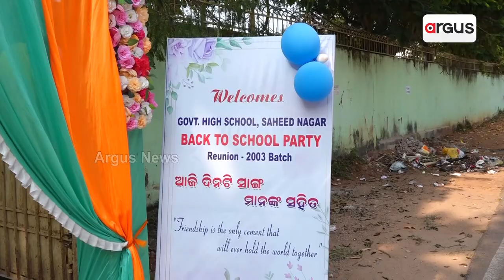ସହୀଦନଗର ହାଇସ୍କୁଲରେ ପୁରାତନ ଛାତ୍ରଙ୍କ ବନ୍ଧୁମିଳନ || SahidNagarHighSchool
ସହୀଦନଗର ହାଇସ୍କୁଲରେ ପୁରାତନ ଛାତ୍ରଙ୍କ ବନ୍ଧୁମିଳନ । 2003 ମ୍ୟାଟ୍ରିକ ବ୍ୟାଚରେ ପାସ ହୋଇଥିବା ଛାତ୍ରଛାତ୍ରୀ ମାନେ ବନ୍ଧୁମିଳନ କରିଛନ୍ତି । ସେମାନେ ପଢିଥିବା ସ୍କୁଲ ଶିକ୍ଷକ ଓ ଶିକ୍ଷୟତ୍ରୀ ମାନଙ୍କୁ ମଧ୍ୟ ଏହି ବନ୍ଧୁମିଳନରେ ଡାକି ସମ୍ମାନିତ କରିଛନ୍ତି ।